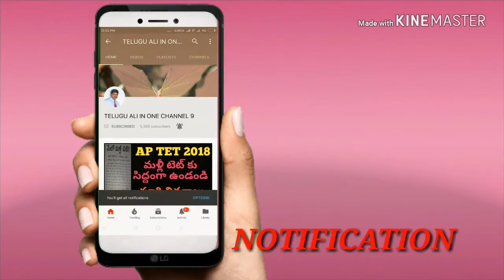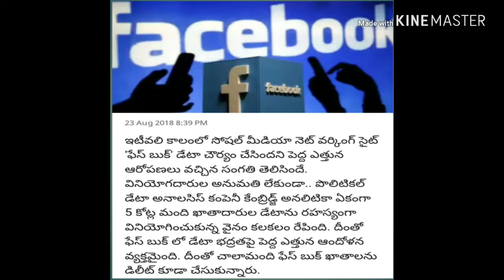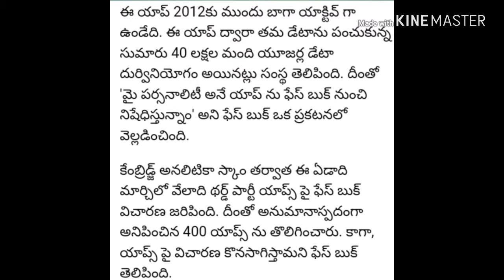ఫేస్ బుక్ వాడుతున్నారా! మీ డేటా సురక్షితం కాదు, ఎంత దారుణం!!TELUGU ALL IN ONE CHANNEL 9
10th pass 26,000 posts in railway , breaking news, latest news